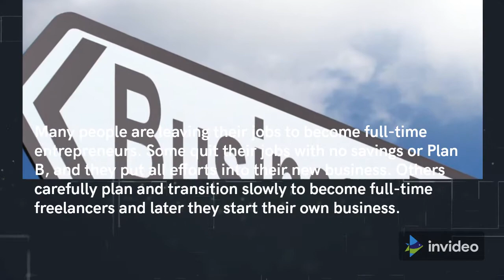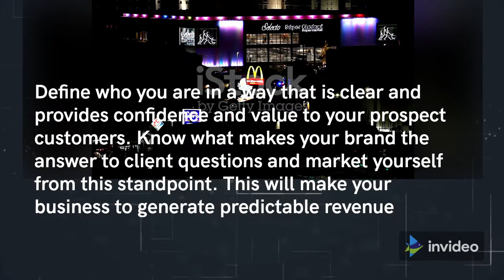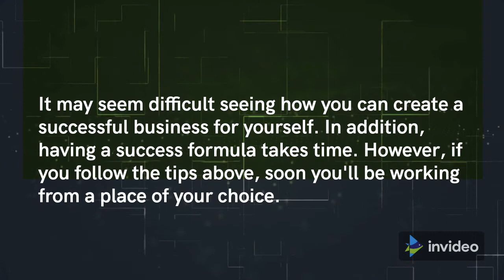How to Be an Entrepreneur With a Full Time Job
Many humans are leaving their jobs to end up full-time entrepreneurs. Some stop their jobs with out a financial savings or Plan B, and that they positioned all efforts into their new enterprise. Others cautiously plan and transition slowly to end up full-time freelancers and later they begin their very own enterprise.

It's exquisite that many are taking the risk. However, to stop your activity and end up a full-time freelancer or begin your enterprise, transition slowly. Have a Plan B due to the fact a organisation can fail. Having a exquisite enterprise concept isn't always enough. You need to have the ability to show the concept into profit.

Here are a few pointers for transitioning right into a full-time entrepreneurship.

Plan Your Exit

Build your new enterprise along your activity. Get customers earlier than you stop your full-time activity. First, set up your self. Get your call obtainable and percentage statistics approximately your new enterprise. Work for your enterprise a yr or  years earlier than you stop. Building a devoted consumer-base earlier than you take the plunge will make you sense steady after you end up your very own boss.

Answer to a Need

Don't get too enthusiastic about beginning a brand new enterprise and overlook to assume via the steps. Your internet site and emblem can be attractive, however they'll now no longer hold customers coming.

Define who you're in a manner this is clean and presents self assurance and cost on your prospect customers. Know what makes your emblem the solution to consumer questions and marketplace your self from this standpoint. This will make your enterprise to generate predictable sales

Package Your Brand

When constructing your enterprise along your activity do it in a way that guarantees the profits continues flowing even while you are sleeping. Establish a version that works even while you're absent. Have as a minimum  sales streams that paintings even while you aren't there.

Measure Your Success

When growing a enterprise, understand how a lot you will want it to generate and the way you will do that month after month to attain your goal.

Go together along with your modern income on your 9-to-five activity. This will assist you understand what you want to preserve your modern lifestyle. Have a plan that makes your enterprise get you to that degree earlier than quitting.

It may also appear tough seeing how you may create a a hit enterprise for your self. In addition, having a fulfillment formulation takes time. However, in case you comply with the pointers above, quickly you will be running from an area of your choice.

Being an entrepreneur may be overwhelming and exhausting. So how do a little humans appear to thrive and reap their desires and desires even as others struggle? The solution is mindset.